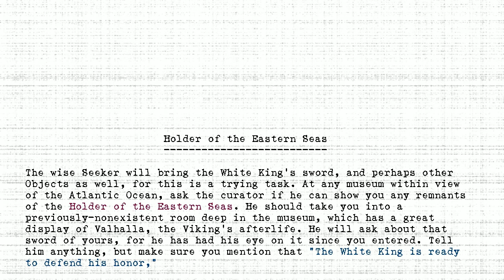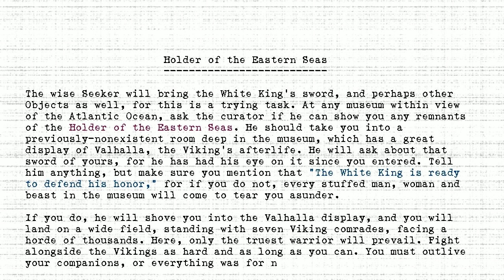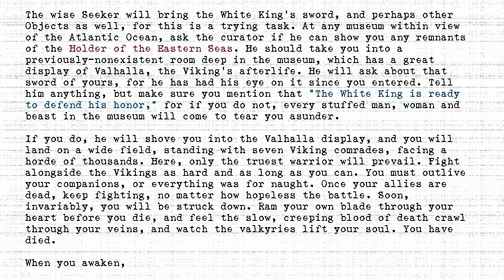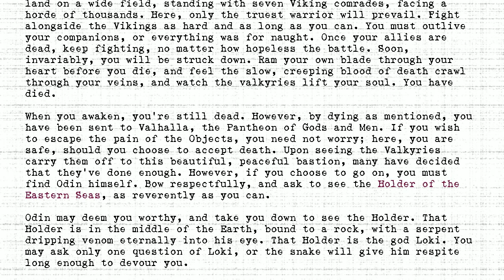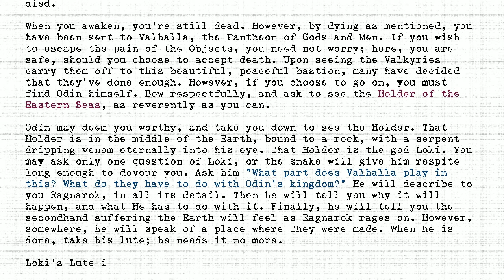The Holders - #209 - Holder of the Eastern Seas